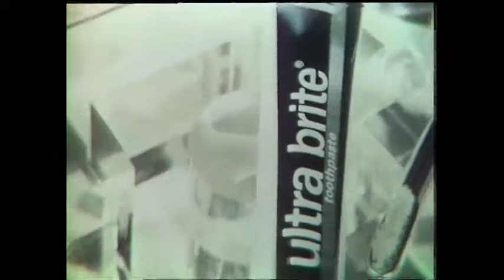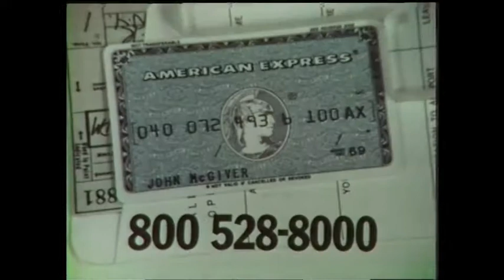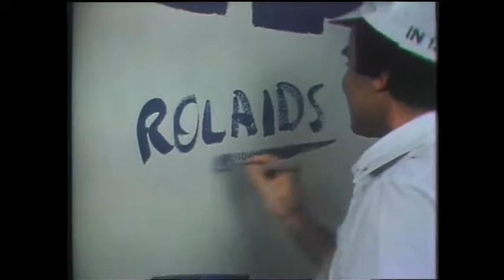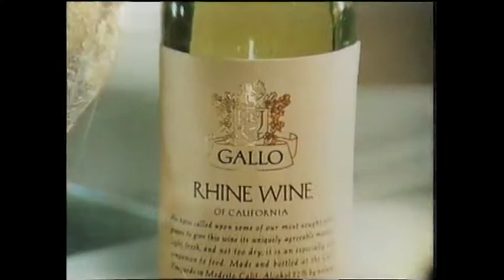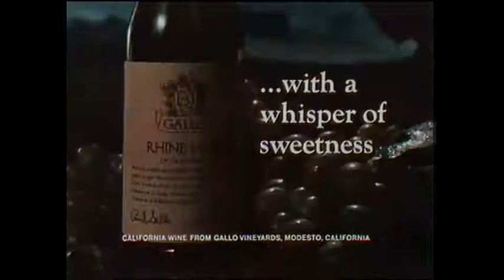Las Vegas Challenge 1975 - John Newcombe v Jimmy Connors